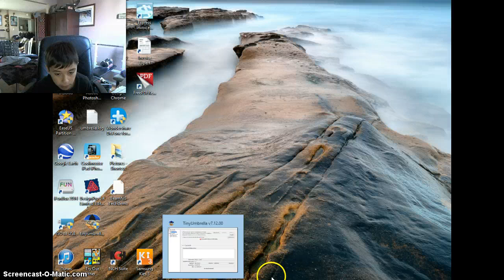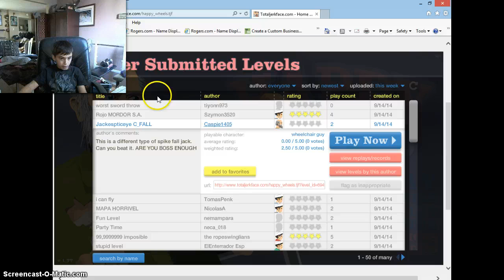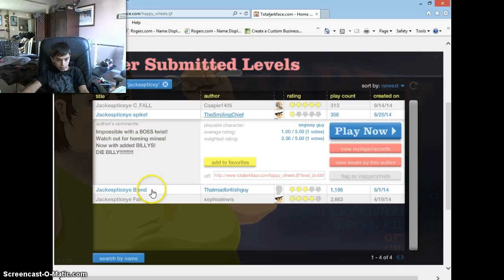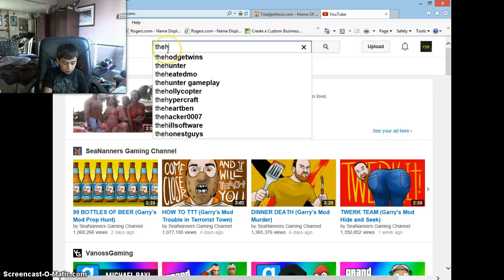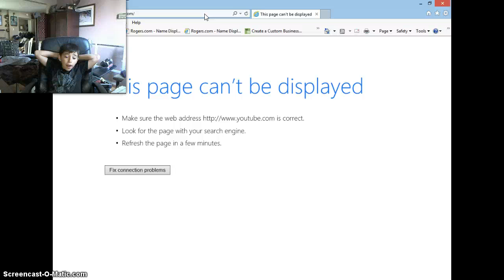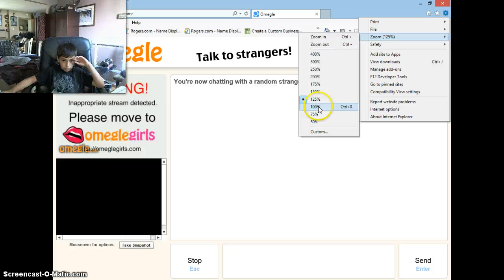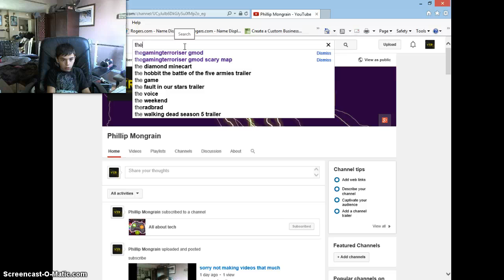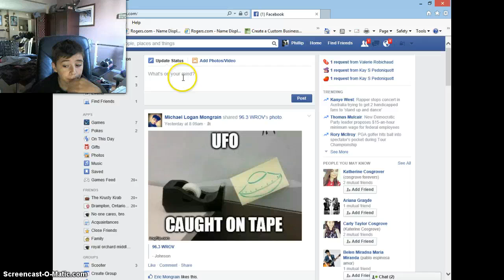me playing on facebook